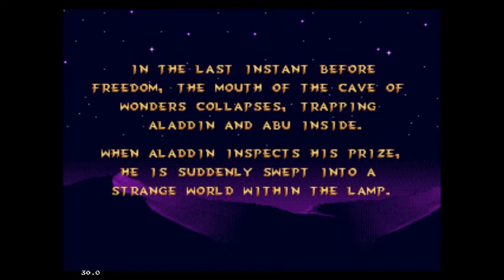Let's Play Aladdin (SegaMegaDrive) - Part 07 - Rasante Flucht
Die Stelle war immer eine meiner Lieblingsszenen im Film, im Spiel hält sich das in Grenzen! XD